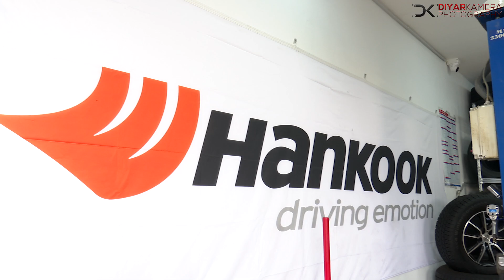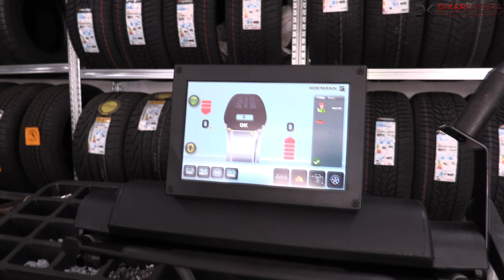Reifencenter MiraNis Aschaffenburg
Reifencenter MiraNis in Aschaffenburg
Kurze Image Film